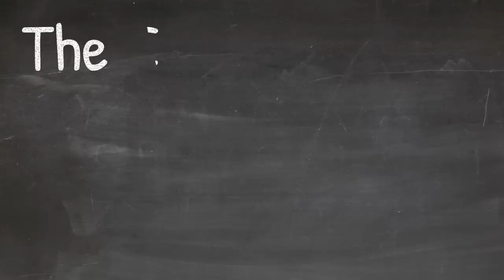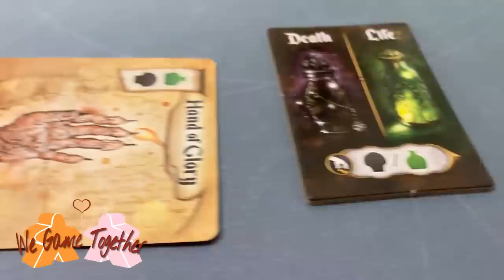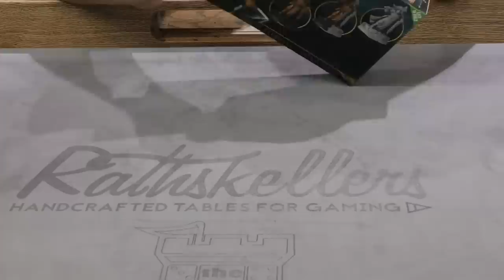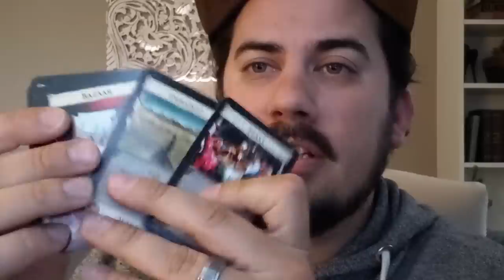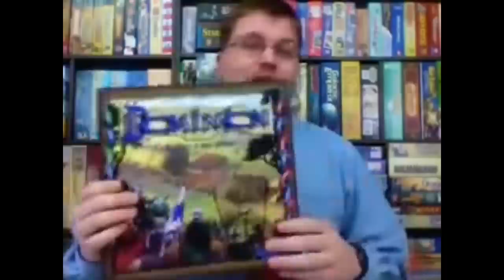Board Game Breakfast - Forgiveness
Tom Vasel takes a look at things he found on the internet. Does Tom hold a grudge? Find out as he talks about forgiveness in gaming. Plus, many segments by a host of board gaming experts. Episode # 286

Segments:
0:22 Welcome
1:17 What You Missed on the Internet
2:36 Printed Pieces
4:32 Chop Shop
6:43 Dice Tower Productions
7:26 We Game Together
9:29 Dice Tower Con Paint and Take Workshops
13:42 Dice Tower Library Additions
15:11 Retro Board Game Corner
17:20 Mega Meeple
19:16 Potable Gaming
21:17 Tom Thinks
23:26 Charlies Quick Reviews
26:13 Dead Last
28:07 Closing Thoughts

This week’s Internet Links:
No specific links this week.